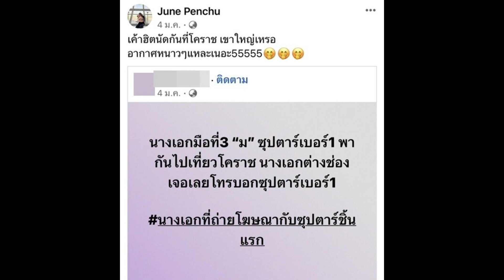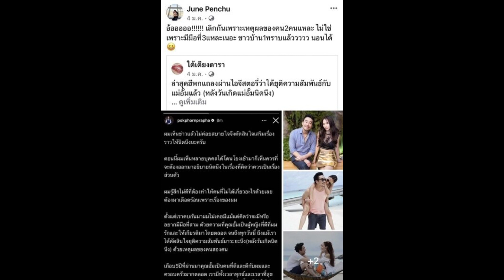ส่องโพสต์ จูนภรรยา "หนุ่ม กะลา" ชวนสงสัย เรื่องมือที่ 3 แต่ละคำมีสะดุ้ง